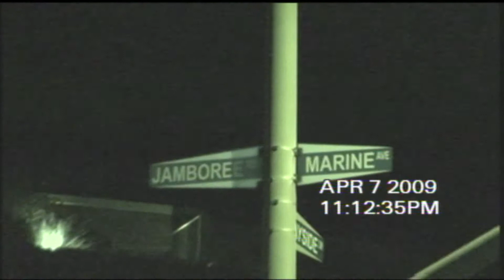Police Abuse, Newport Beach April7th2009 1